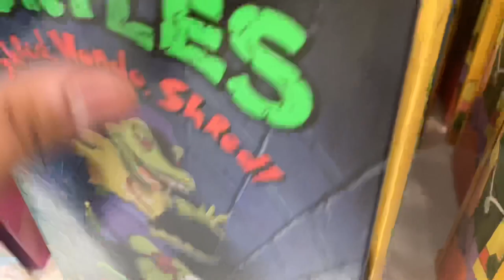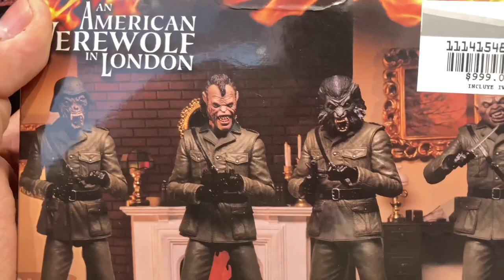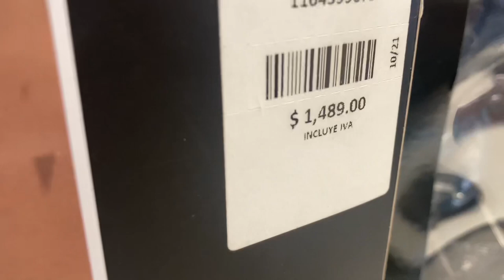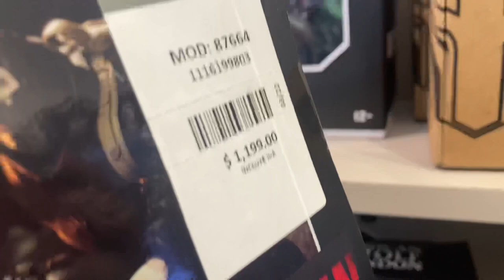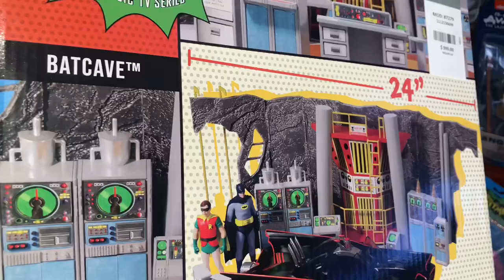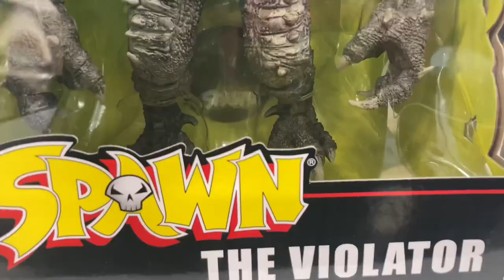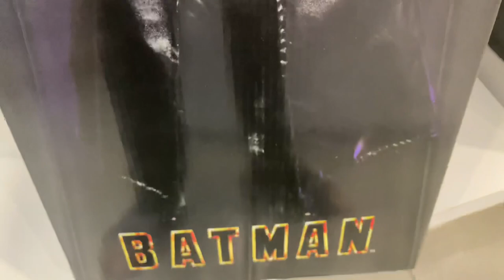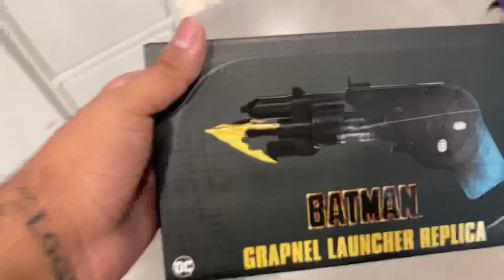Figuras de Colección en Liverpool Caceria // GRAPNEL LAUNCHER // BATMAN // Coleccionista Snow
Saludos hermanos de la guardia nocturna en esta ocacion iremos de cacería a buscar la batigarra de michael keaton de la pelicula de batman de burton en liverpol. 🦇

Nueva cacería en liverpool
Recuerden que pueden enviarme su colección al correo donde reaccionaré a las mismas en una serie de videos, no importa que tan grande o lo que coleccionas todo entra.🦇

Espero que este video sea de su agrado! Si es así me apoyarían mucho con su suscripción y dejando su like y un comentario, gracias 🐺

Nuevo video martes y viernes 🐺

Redes